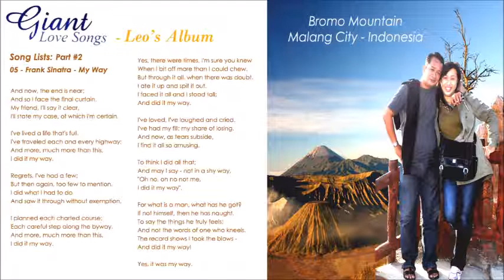Leo's Album - Giant Love Song Part 2